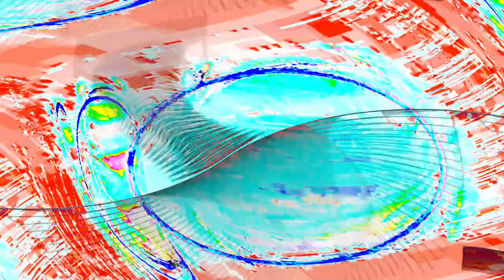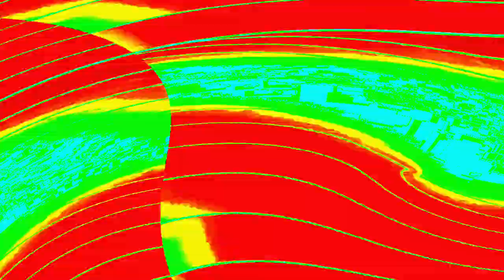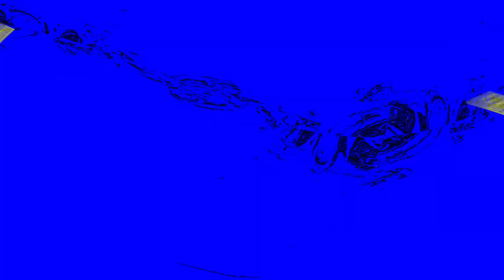[EPILEPSY WARNING] Movie 24 04 28 09h17m41s